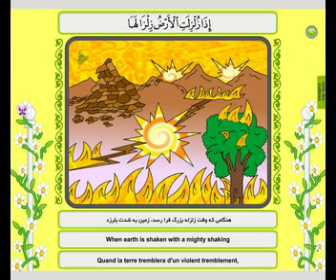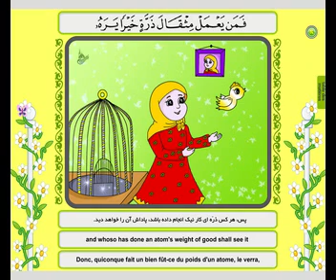Coran Sourate Zalzalah 99 Arabe Français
La Sourate 99 du Saint-Coran en Arabe et Français avec de belles illustrations. Idéal pour une utilisation dans les Madessas.